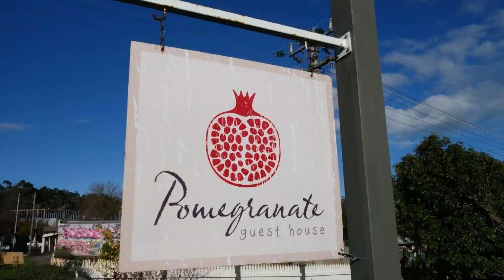Pomegranate Guest House, Healesville, Australia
About Property:
Located in central Healesville, Pomegranate Guest House offers a fireplace, a fully equipped kitchen and a verandah patio with outdoor furniture. The property is 10 minutes' walk from cafes, restaurants and shops.

This house offers 2 bedrooms with French-inspired décor and king-size beds with luxurious linen. Each bedroom has a private en suite bathroom with a deep bathtub and bathrobes.

The fully equipped kitchen offers a dishwas...
Property Type: Hotel
Address: 13 St Leonards Road, 3777 Healesville, Australia
Searching For
1. Pomegranate Guest House - Healesville - Australia
2. Pomegranate Guest House - Healesville - Australia Address
3. Pomegranate Guest House - Healesville - Australia Rooms
4. Pomegranate Guest House - Healesville - Australia Amenities
5. Pomegranate Guest House - Healesville - Australia Offers and Deals
Audio Credit:
Track Title: Subway Dreams
Artist: Dan Henig